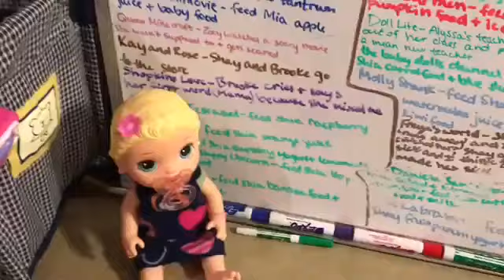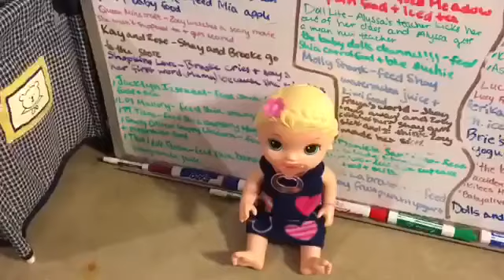Feeding Baby Alive Snackin Lily Mia Baby Food & Apple Juice